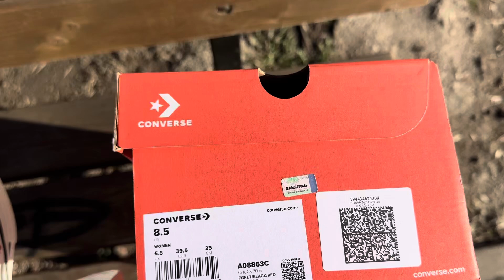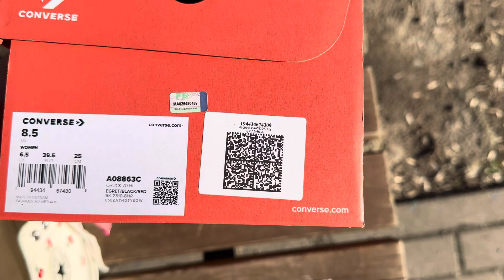Converse Chuck 70 с вишнями бежевые высокие A08863C оригинал купить в Минске(бежевые высокие конверс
Бежевые высокие конверсы с вишнями оригинал Converse Chuck 70 A08863C (Конверс) купить в Минске в наличии в нашем магазине!

•идеальное качество и внешний вид,
•мягкая стелька с супинатором,
•полный размерный ряд по половинкам размеров,
•магазин в центре Минска (ТЦ Силуэт цокольный этаж),
•доставка по Минску и миру,

Приходите за конверсами в наш магазин, вы будете довольны